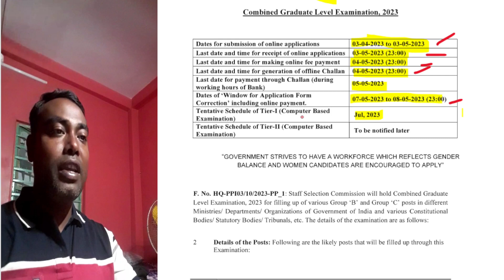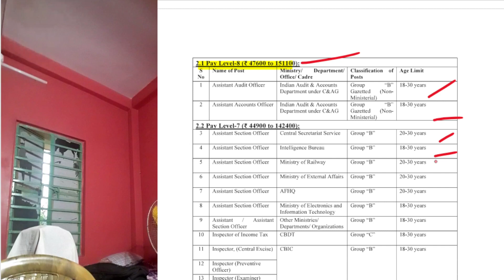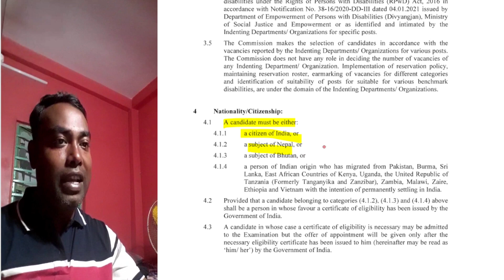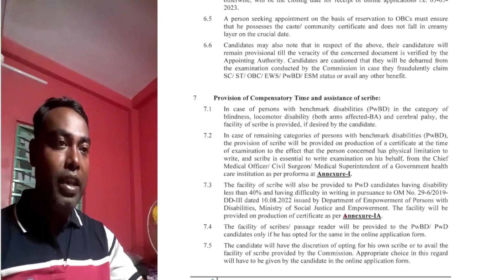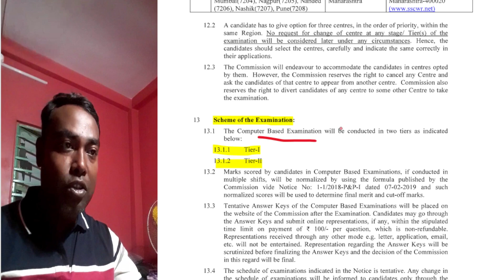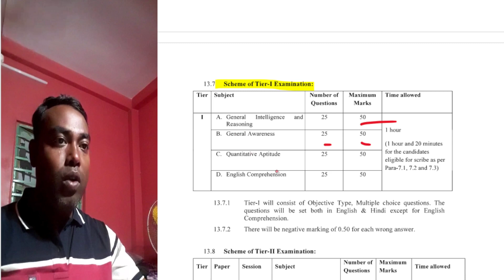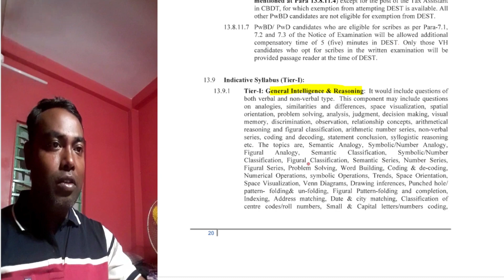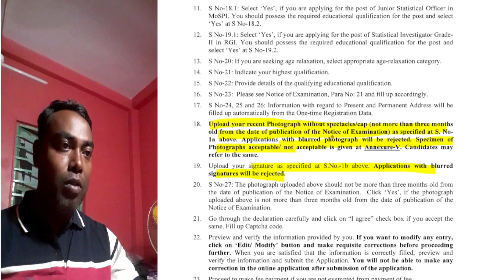SSC CGL NOTIFICATION OUT 2023: Unveiling the *Exam Pattern & Syllabus* Ranajit Sir Academy!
Are you interested in appearing for SSC CGL 2023 exam? Then this video is for you!
In this comprehensive guide, we'll go over the exam pattern and syllabus for the 2023 CGL exam.
First, we'll talk about the exam pattern, including the number of papers, total marks, and time duration. Then,
we'll dive into the syllabus for each paper, covering topics such as General Studies, Arithmetic, English, and more.

Whether you're a first-time aspirant or a seasoned veteran, this video will give you a clear understanding of what to expect from the SSC CGL exam and how to prepare for it.

So sit back, relax, and get ready to ace the CGL exam in 2023! WBSSC CGL 2023 Notification Out | SSC CGL Exam Pattern | SSC CGL Syllabus |Ranajit Sir Academy|
ssc cgl winners institute ssc cgl, examhelpbangla,wifistudy.Prepare for SSC CGL 2023: Unveiling the *Exam Pattern & Syllabus* with Ranajit Sir Academy

ranajit sir academy
ssc full preparation
percentage by aditya ranjan
crack ssc chsl first attempt 2023
ssc math
ssc complete strategy
ssc GI
ssc GK
GK/GS Previous Year Paper
The Way Of Solution
percentage wifistudy
india post office recruitment 2023
ssc GK
ssc chsl previous year question paper gk 2022
coding decoding short tricks